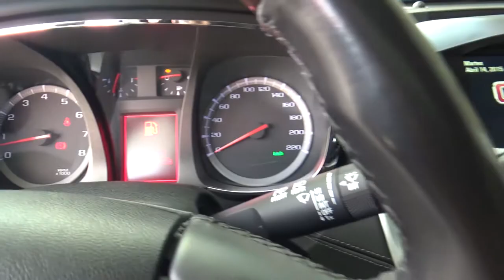GMC / Terrain / 2017 - H6147950